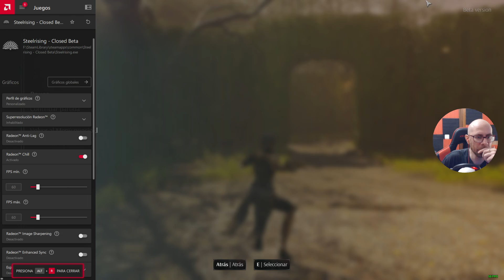Steelrising | Beta Cerrada | PC | Español | Cp.1 "Primeras Impresiones"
París, 1789. Luis XVI y su despiadado ejército mecánico han sofocado la Revolución de forma sangrienta. Aegis, una misteriosa y extraordinaria autómata, se enfrenta sola a las fuerzas del rey para cambiar la historia en este exigente RPG de acción.

MI PC:

- Tarjeta Gráfica: XFC MERC 308 AMD RADEON RX 6600 XT
- Procesador: Procesador AMD Ryzen 7 3800XT 4.6 Ghz (4.9 Ghz modo turbo)
- Placa base: MSI MPG B550 Gaming Plus
- Memoría RAM: Kingston FURY Beast DDR4 3200 MHz 32 GB 2x16GB CL16
- Fuente de alimentación: Aerocool LUX 750M RGB 750W Bronze Semi-Modular
- Caja: Aerocool Quartz USB 3.0 LED Rojo Cristal Templado
- DirectX Version: DirectX 12
- Micrófono: Blue Snowball
- Webcam: Logitech HD Pro Webcam C920 2.0
- Pantalla: Monitor - LG Ultragear 24GN650-B 24" LED IPS FullHD 144Hz
- Pantalla: Monitor - PEAQ PMO Slim S320, 31.5" WQHD
- Disco duro SSD NMVe M.2: Samsung 970 EVO PLUS 500GB
- Disco duro SSHD: Seagate FireCuda SSHD 2.5" 1TB SATA3
- Disco SSD 1: Kingston 128GB
- Disco SSD 2: Samsung 750 Evo SSD Series 250GB SATA3
- Disipador: Corsair Hydro H100x Refrigeración Líquida
- Ventilación: Cinco ventiladores 120x120
- Programas de grabación: ReLive(AMD), OBS Studio, Bandicam y Game DVR(Windows 10).
- Programas de edición: Avidemux, Photoshop y Premiere
- Ratón: Logitech G502 HERO Ratón Gaming Edición Especia